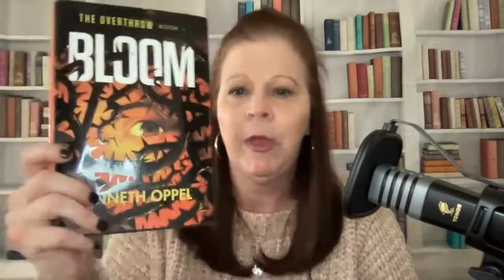SCARY Book Talk Video for Bestselling Bloom by Kenneth Oppel (#1 Overthrow Series) This is EPIC!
Are you ready to be scared to death??  Then this book talk is for you! Bloom by Kenneth Oppel is the first book in a three-book series that will have you on the edge of your seat!

Don't miss my book review!! now!

Must have coloring sheet!! to purchase the first chapter friday coloring sheet for Bloom (if you are at my school just stop by the library to grab one!)

Listen here for the first chapter!! Go to ___ for Bloom First Chapter Friday!